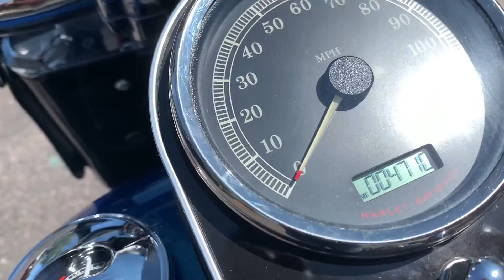2014 Harley Davidson FLSTFB Fat Boy Lo ABS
***Just In!*** This super clean 2014 Harley Davidson FLSTFB Fat Boy Lo w/ ABS will not disappoint! Only 4K Miles!

Never Down!
1687CC Engine
6 Speed Transmission
ABS

Stereo w/ Speakers
Vance & Hines Exhaust
Hard Leather Saddle Bags
Quick Detach Windshield
Mustang Leather Rear Fender Protector
Highway Bars

Looks Great!
Runs Great!
Rides Great!

NO STORIES!

Moto A2Z
8743 E Pecos RD #126